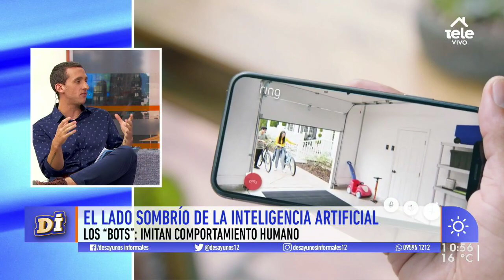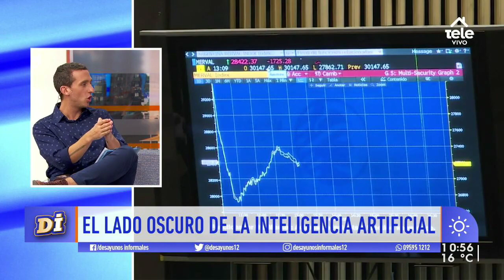El lado oscuro de la inteligencia artificial: ¿qué puede salir mal?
Facundo Macchi explicó cómo el uso de modelos de aprendizaje automático pueden usarse para ciberataques y espionaje.